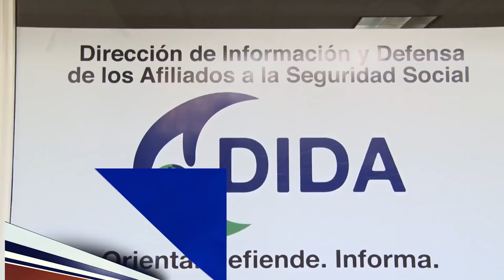DIDA: Afiliados a aseguradora Humano utilizan servicios con normalidad